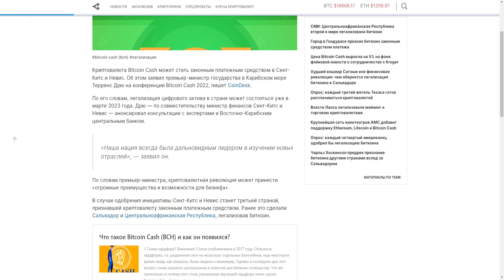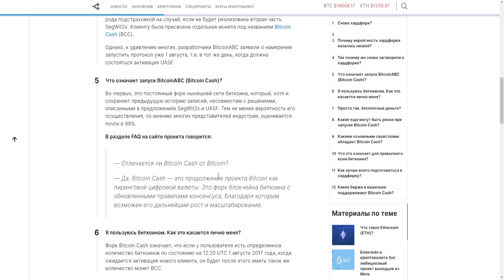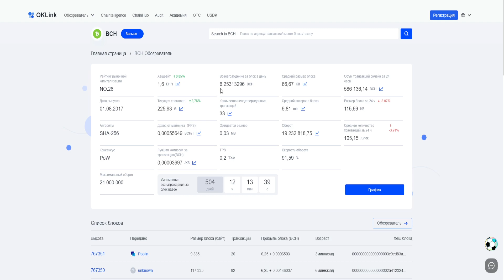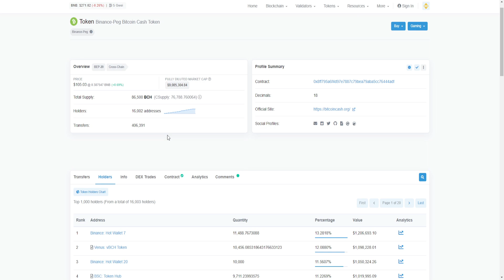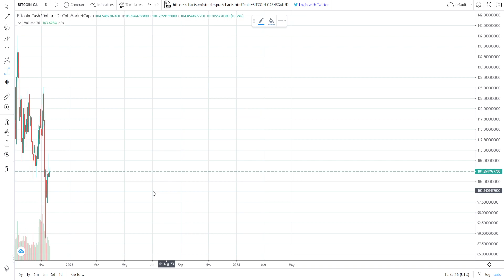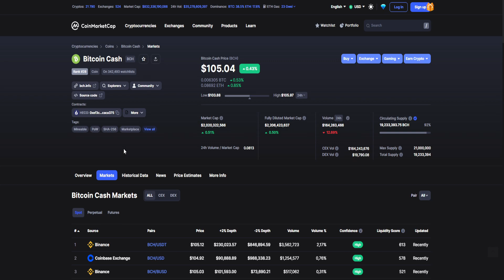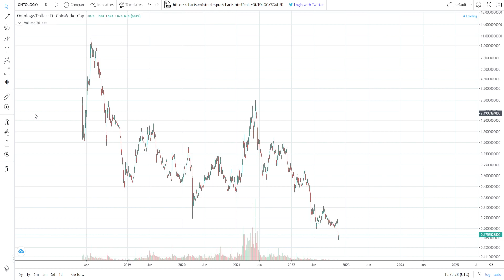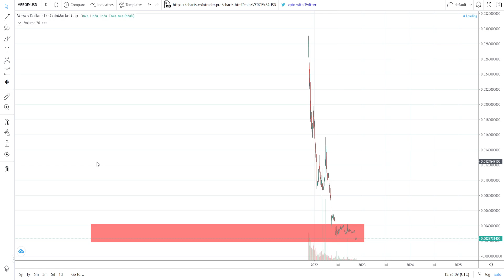BITCOIN CASH - ЛУЧШЕ ЧЕМ БИТКОИН? БУДЕТ ЛИ СТОИТЬ BCH 4000$ ПОСЛЕ ХАЛВИНГА 2024 ГОДА? ПРОГНОЗ BCH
В данном видеоролике обсудим забытый проект - Bitcoin Cash (BCH):
1. Почему Bitcoin Cash - лучше чем Биткоин?
2. Будет ли стоить BCH 4000$ после халвинга 2024 года?
3. Стоит ли покупать Биткоин Кэш сейчас?
4. Мой прогноз BCH 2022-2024.